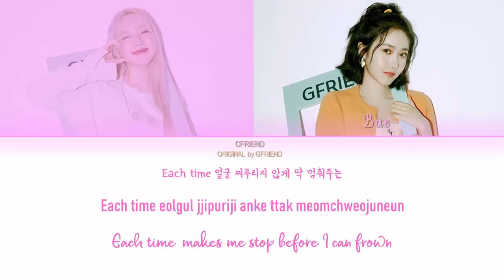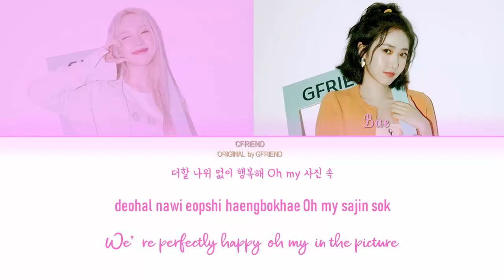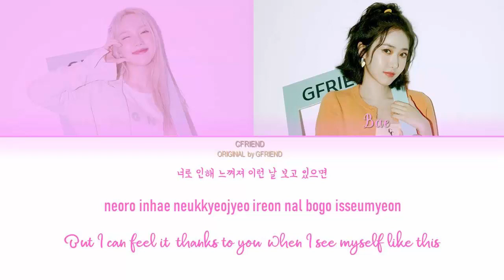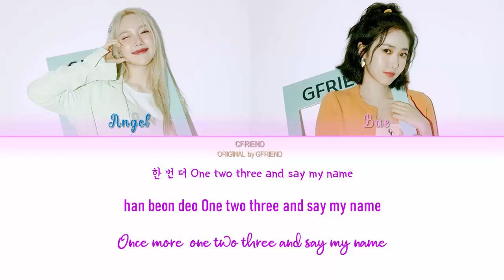Secret Diary COVER BY [Angel & Bae] 커버친구 (CFRIEND) || Original by [Yerin & SinB] 여자친구 (GFRIEND)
"We shine in the darkness, hello we are Cfriend!~"

" I’m once again thankful, For you being by my side - Secret Diary"

Our Members
Kiki = Sowon
  🦊 Main Rapper, Vocalist

Angel = Yerin
  🐣 Vocalist

Yuki = Eunha
  🐰 Lead Vocalist

Binnie = Yuju
  🐶 Main Vocalist

Bae = Sinb
  🐱 Vocalist

Joy = Umji
  🐹 Lead Rapper, Vocalist

We are Cfriend (Cover friend), and we make covers of mostly Gfriend songs. Please support us in our journey of growth and have fun.

Follow us on Smule and be the first to hear our new songs!